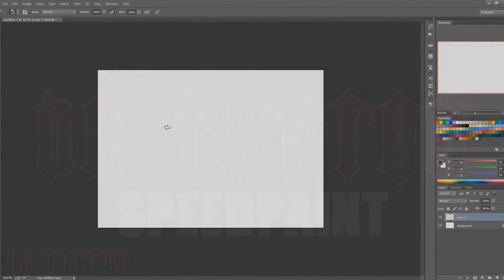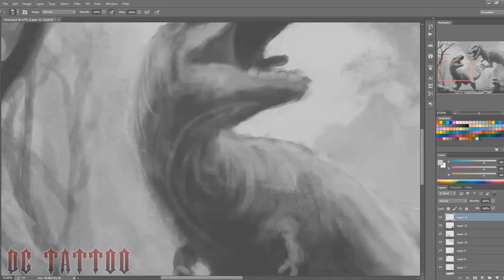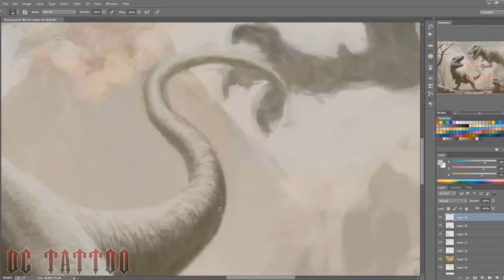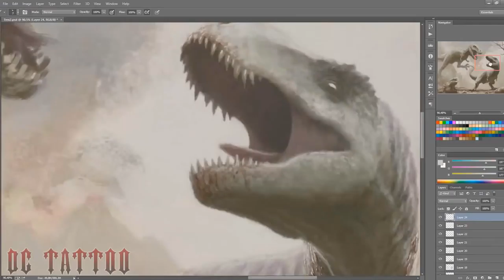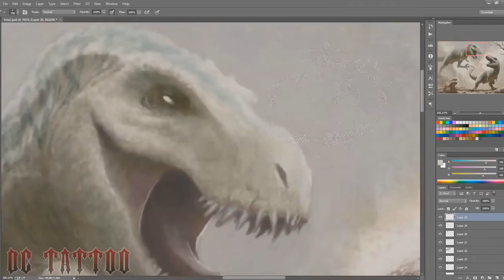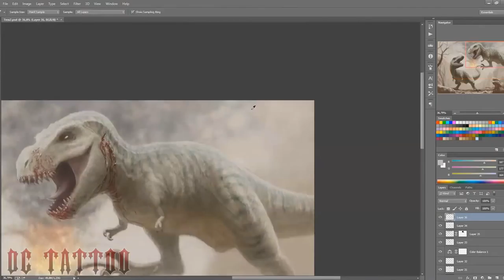Cretaceous - Speed Painting (Photoshop) | CreativeStation GM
CreativeStation Team